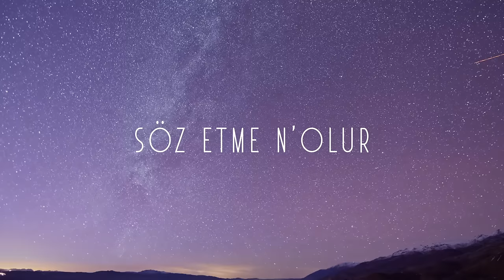Zeynep Avcı - Yalan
Düzenleme: Çağrı Telkıvıran

Bak, neler oldu?
Zor zamanlar bizi buldu
Hiç sormadı aşk
Yaralarımızdan vurdu
Sence ilk adımı hangimiz attı?
Her yer toz dumandı, zaman göz ardı
Kandırdık kendimizi, zaten olmazdı
Belki bir oyundu ama canımız yandı
Bir an dayanamam
Bu dünyaya yaranamam
"Gitme, sonum olur", diyen dilin
Kalbin yalan, vedan yalan
Bana aşktan söz etme n'olur
Senin sevdan, dünyan yalan
Bir an dayanamam
Bu dünyaya yaranamam
İnan dayanamam
Bu dünyaya yaranamam
Kalbin yalan, vedan yalan, yalan